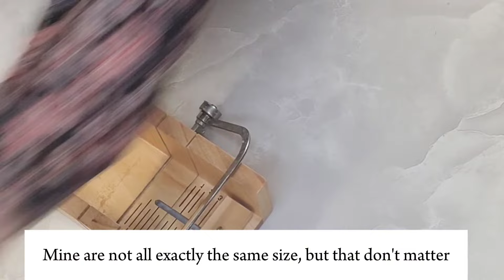How to Make New SOAP BARS Using CP Shavings & Grated Soap Rebatch & Recycle Your Soap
Rebatch Soap is a creative and sustainable way to recycle soap scraps Using CP Shavings & Grated Soap Bars. By grating leftover soap soap scraps and gently heating it in a slow cooker, you can transform these remnants into a brand-new bar of soap. This process not only reduces waste but also allows for customization with additives and scents. Rebatch & Recycle Your Soap

RESPECT:
Sylvie X

Your support is greatly appreciated!
SUPPORT:
Your unwavering support, expressed through subscriptions, shares and likes, profoundly influences my video schedule. I remain devoted to consistent Friday & Sunday uploads, but, I might not always post on a Wednesday. Your engagement holds immense significance; I genuinely appreciate the time you dedicate to watching and interacting with my content. Let me clarify that I'm not a seller of my products or my recipes; I simply take pleasure in what I do and find joy in helping you learn, and I am always happy to help and advice you. Your encouragement motivates and inspires me to continually create. As I strive to deliver valuable and enjoyable content, your feedback becomes invaluable in this journey. Thank you for being an integral part of my journey, and I eagerly anticipate more exciting moments together!